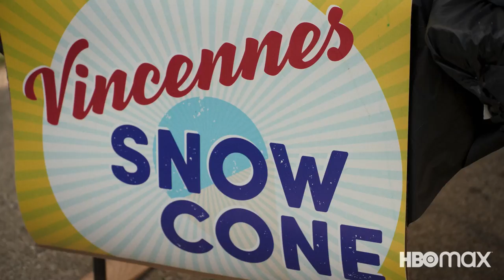South Side: Season 3 | Official Trailer | HBO Max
Attention! The city is being repossessed. Season 3 of South Side premieres December 8 on HBO Max.